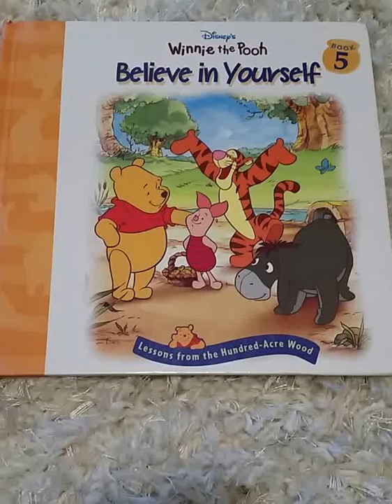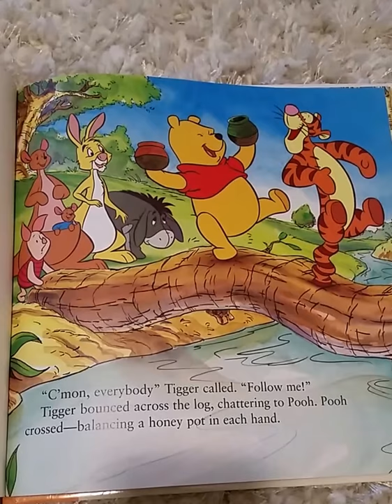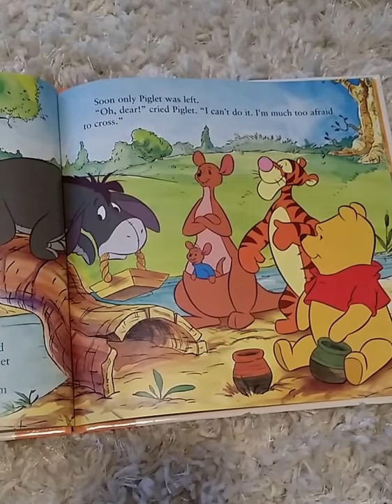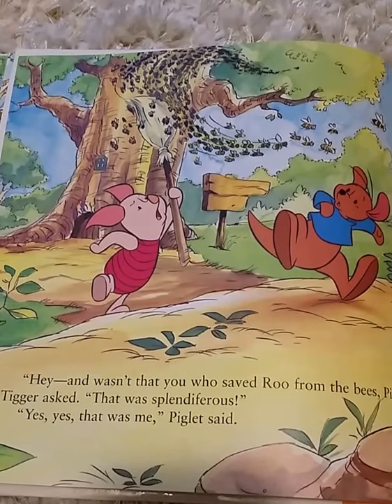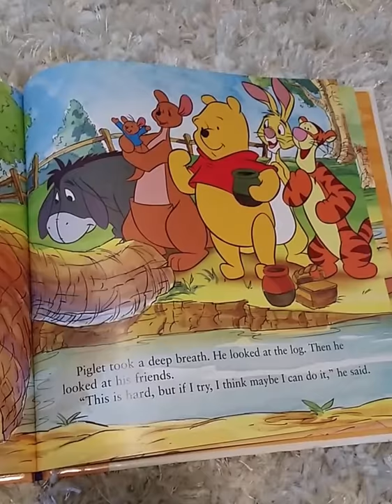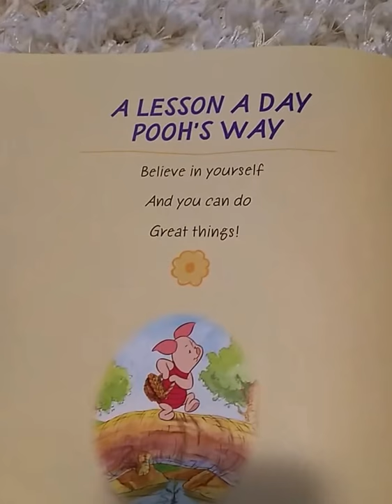Winnie the Pooh Believe in Yourself Book Read Along Recording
Story-time, like on Reading Rainbow